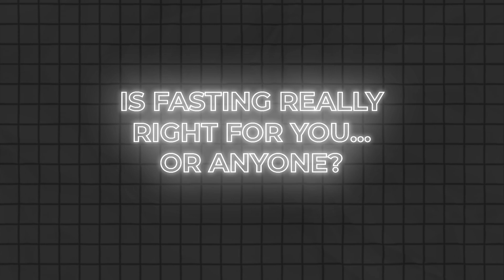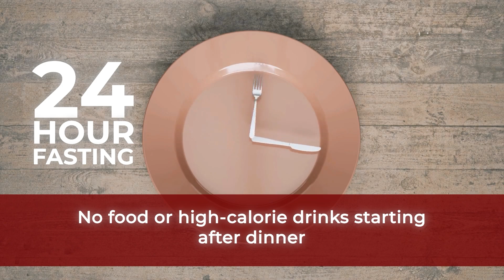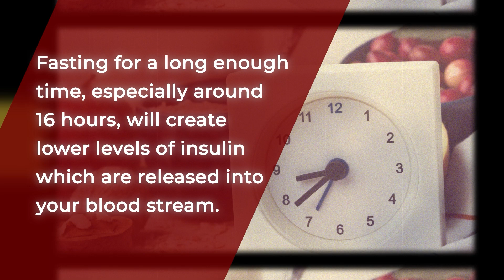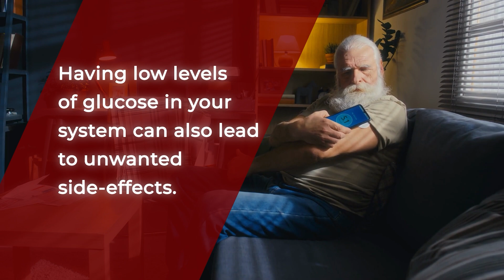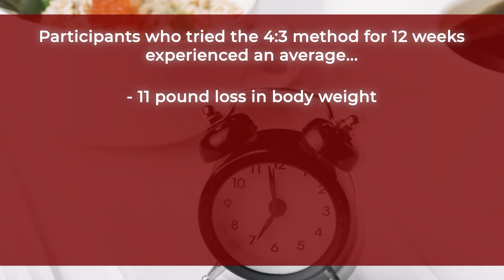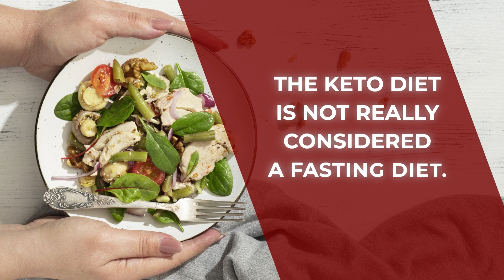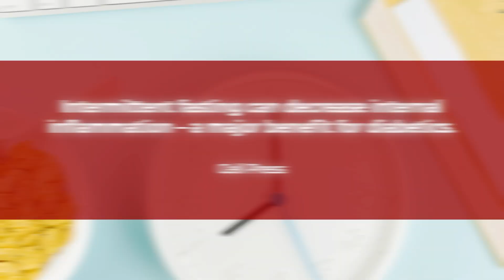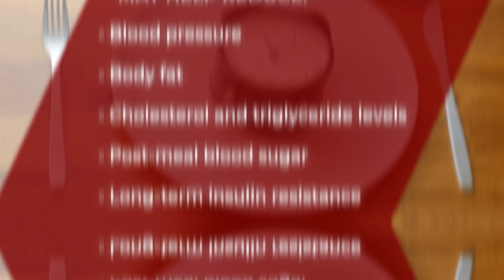How Can FASTING Benefit Diabetics?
Does intermittent fasting help or hurt glucose control?
Learn the secrets of different forms of intermittent fasting for your blood sugar.

1) INTERMITTENT FASTING is a new and unique method for creating a schedule of periodic fasting and restricted eating with the goal of losing weight… and in some cases, improving insulin sensitivity.

2) The eat-stop-eat method involves consuming no food or high-calorie drinks starting after dinner, and continuing all the way through the following day, where your first meal will be that evening’s dinner.

3) The 5:2 method is tailored around consuming a specific amount of calories – just 500 to 600 total calories per day, twice per week.  However, it is recommended to avoid doing this two days in a row.

4) The 16:8 method involves avoiding eating for 16 hours out of your 24 hour day.  This basically means staying within an 8 hour eating window for all your meals each day.

5) Research shows that fasting for a long enough time, especially around 16 hours, will create lower levels of insulin which are released into your blood stream.  This can then lead to increased FAT OXIDATION - the process by which your body breaks triglycerides down so they can be used as energy for your muscles.  It can also create KETOSIS - the process of your body burning stored fat as fuel.

00:00 Welcome to The Benefits And Risks Of Intermittent Fasting
01:00 What is Fasting?
02:00 The Main Types of Fasting
4:15 The 16:8 Method
6:30 The Eat-Stop-Eat Method
7:45 The 5:2 Diet
10:05 The Scientific Data on Fasting